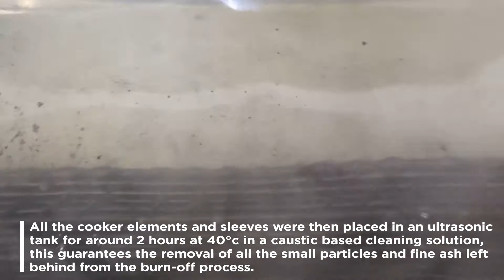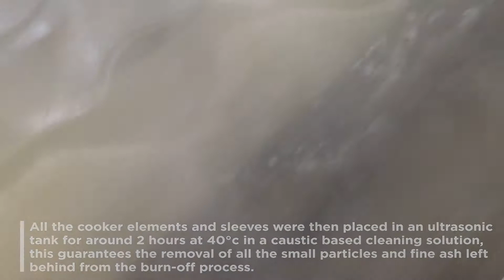Cleaning of Stainless Steel Confectionary Steam Cookers from Swizzels Matlow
The Sonic Solutions team are back with another cleaning! This week we've been working on a cleaning of stainless steel confectionary steam cookers from Swizzels Matlow, contaminated with carbonised glucose and starch, amongst other things, using pyrolysis and ultrasonic cleaning.

Are you looking to find out more about the team and what we can do?

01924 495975